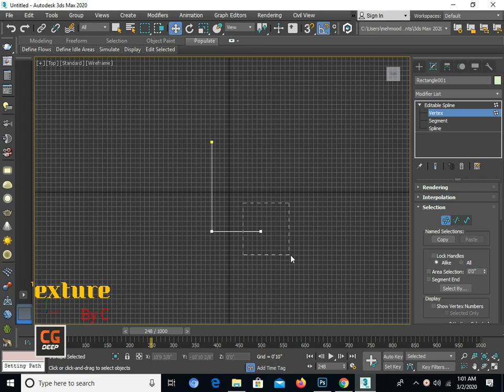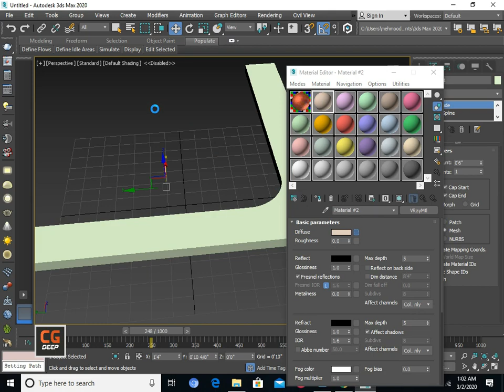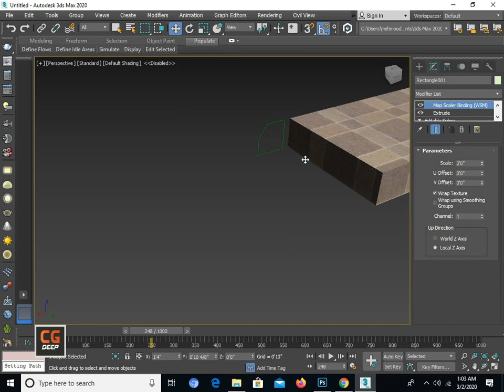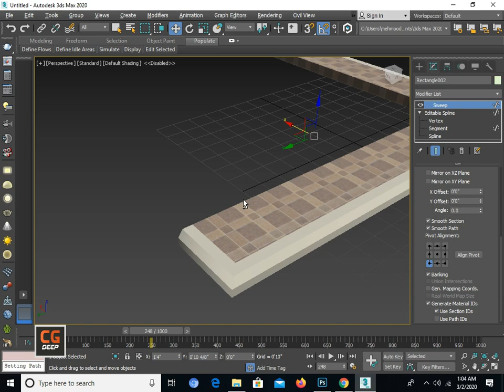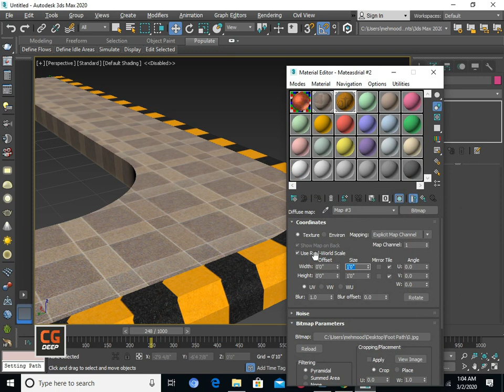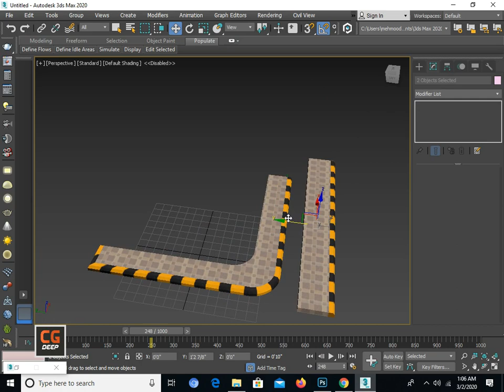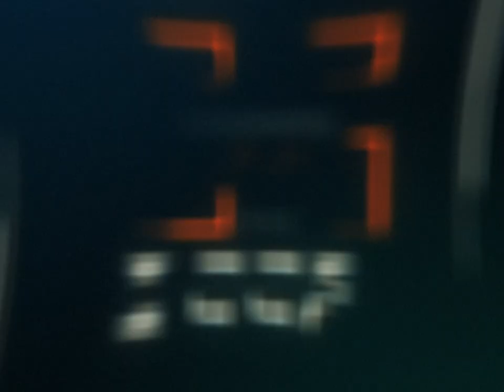How to Make Footpath Round Texture In 3ds Max 2020 Vray 4 2 Realworld | CG Deep | Tutorial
In this video, we will learn how to make a round texture for footpath sideline in 3ds max 2020 -  Vray 4.2
With Just Sweep and Realworld Mapping Texture  Trick